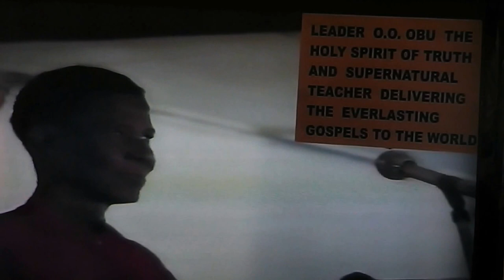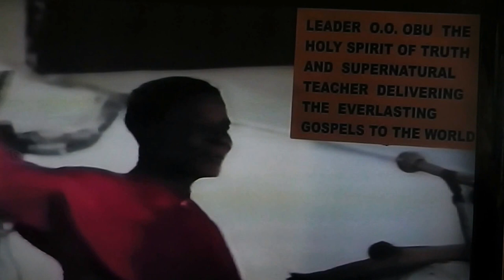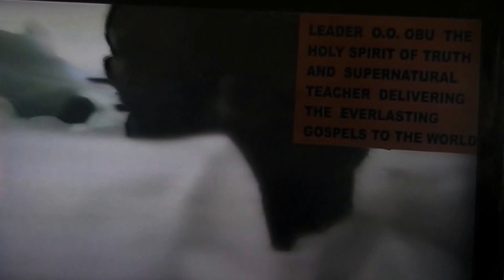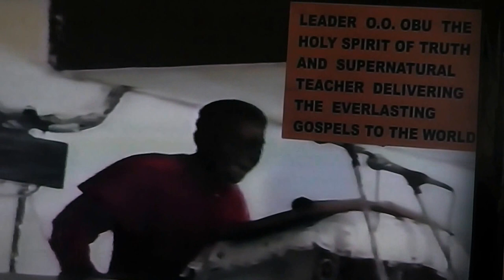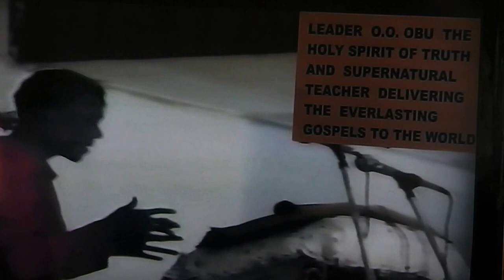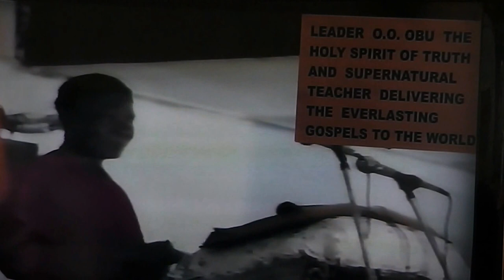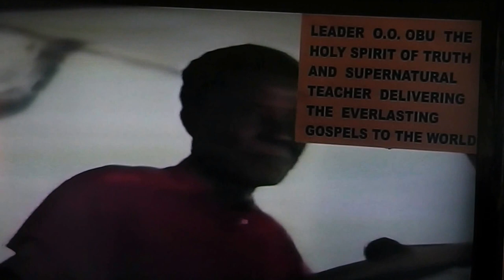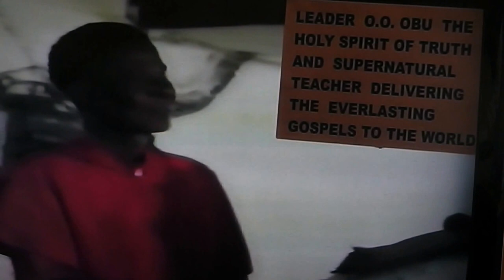THE ADVENT OF THE GREATEST SPIRIT